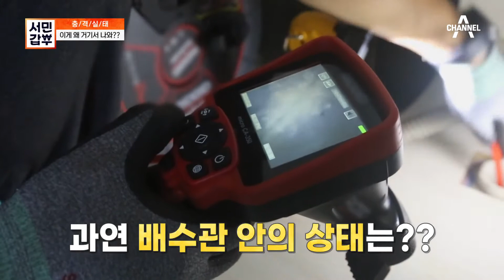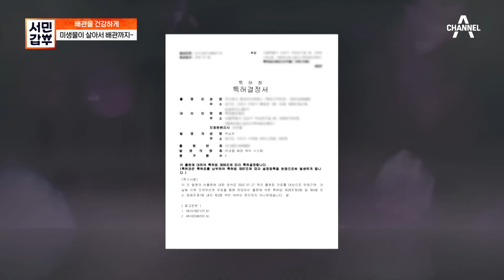하수관이 보내는 신호에 주목하라! 미생물로 배관을 관리하는 특허를 낸 갑부 | 서민갑부 398 회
하수관이 막힌 건 어떻게 알 수 있을까??
하수관이 막혔을 때의 신호를 알려주는 갑부!

‹서민갑부› 매주 토요일 밤 7시 50분 방송